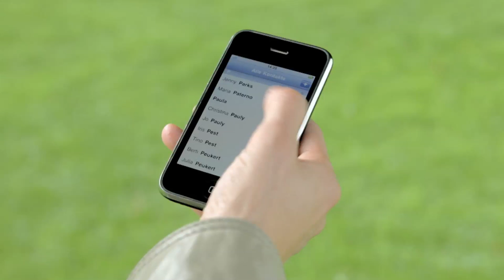GEODOG® - Das Ortungshalsband für Hunde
Ein gutes Gefühl zu wissen, wo mein Hund ist...

GEODOG® ist ein GPS-Ortungshalsband für Hunde.

GEODOG® ist einfach.
1. GEODOG® anrufen
2. Antwort-SMS öffnen
3. Position auf Karte ablesen

Mit GEODOG® kann der Hundehalter seinen Hund immer "im Auge" behalten - egal, ob daheim, im Urlaub, unterwegs oder mit einem Hundesitter. Alles, was man dafür braucht ist das GEODOG®-Halsband und sein Handy.